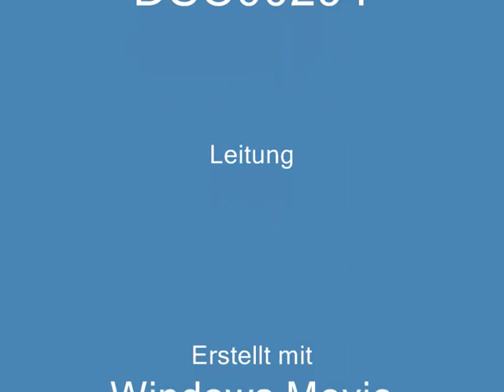Fratzengeballer.wmv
...hier mal wieder ein paar Bildchen von uns für euch und den rest...;-) Viel Spaß